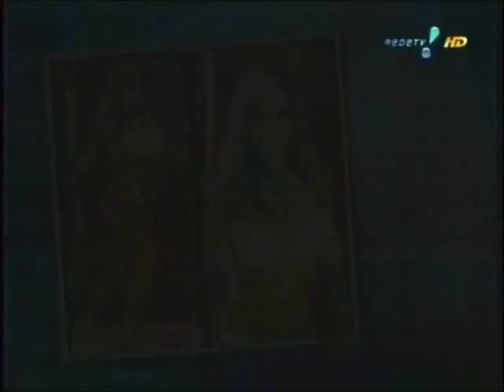TF Invasao Angela Munhoz 140506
Iris Stefanelli no quadro "INVASÃO" (entrevista Angela Munhoz pré-estréia do filme "A Grande Vitória" 05/05/2014) Tv Fama de 06/05/2014